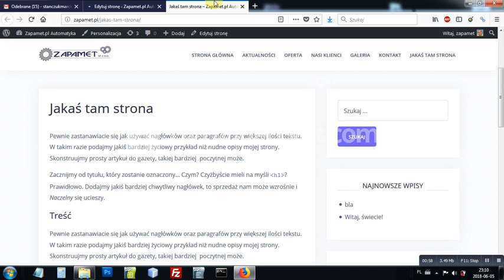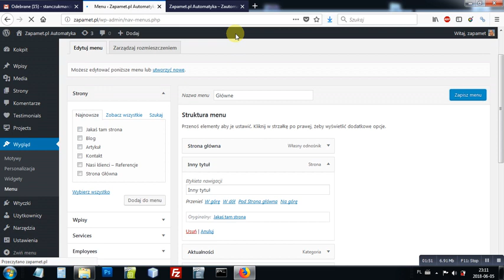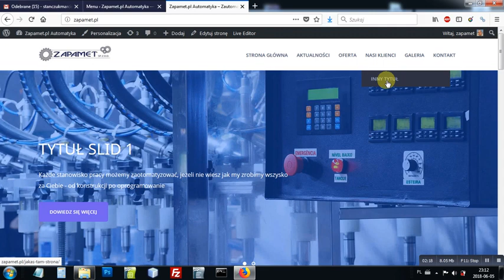zapamet strony i dodawanie do menu